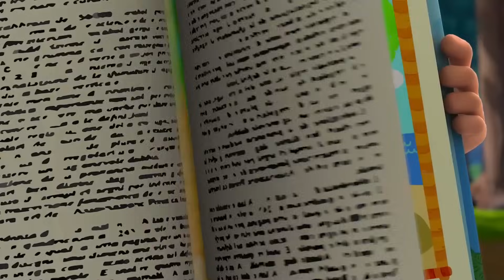Turbozaurs 🦕🤖 The Nettle Plant Cure - Episode 10 ✨Super Toons TV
Florian and Jerry ate all the ice cream and got sick. Jerry really liked to be in the spotlight and when everyone was taking care of him. Therefore even after recovery he decided to pretend being sick. Turbozaurs understood Jerry's trick and decided to feed him healing nettle.

WHEN PREHISTORIC MONSTERS BECOME MONSTER MACHINES!
TURBOZAURS is a new animated TV series packed with excitement, adventure and fun. Realized in state-of-the-art CGI 3D animation, it brings together two favorites of young children everywhere: DINOSAURS and BIG MACHINES. The show is based around the adventures of Turbozaur's squad who are willing to solve any difficulties, troubles that kids may face in their everyday life.
Turbozaurs is not just about characterful dinosaurs and iconic machines, the show is essentially about the relationships of the children to each other; between them and the Turbozaurs; and even between the Turbozaurs themselves.
The children and their big friends must work out ways of doing things together, ways that draw on their intuition, creativity and ability to cooperate.

Peter runs to the woods to warn Turbozaurs that there is a threat of a huge meteorite that can fall on their grandma's garden. Together with Turbozaurs they find ways how to save the garden and gradma's favorite pumpkin!